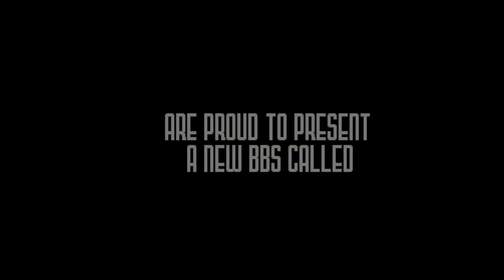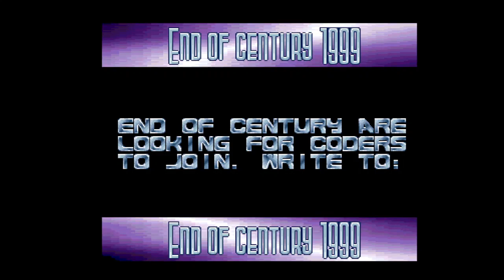End Of Century 1999 Hangloose BBS Intro Amiga Intro